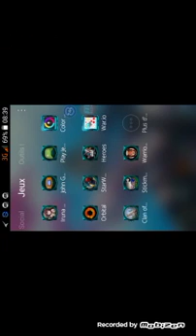STAR WARFARE HD #2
Deuxième épisode sur star warfare hd